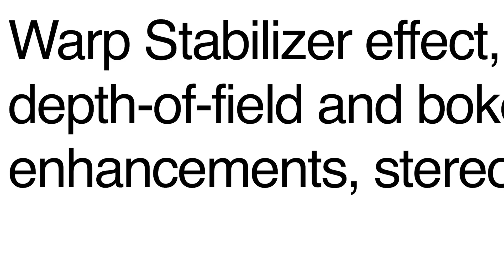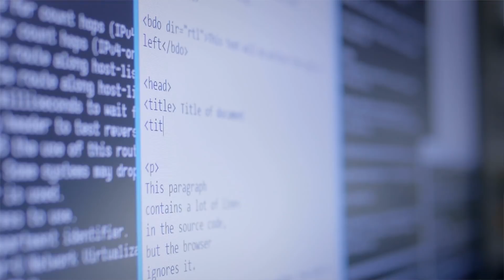Side Hustle Tips for Nerds That Will Make You Extra Money in 2018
In this video I give some advice on how you can make some extra money by working your side hustle with your I.T. skills.

Many great ways to make money out there, it just takes you using your skills.  These are some great tips that will help make you extra money in 2018!

Top Recommendations!